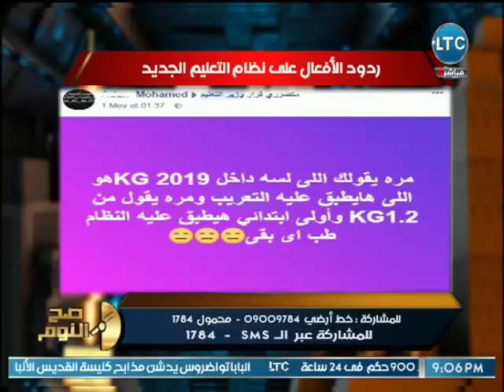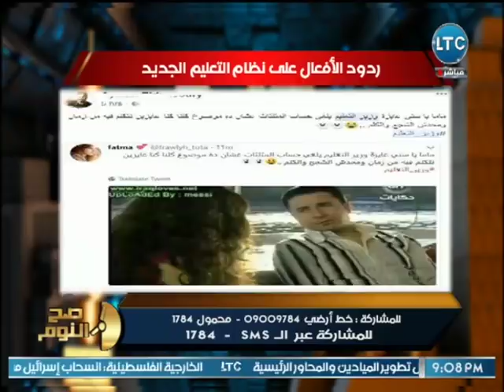الغيطي عن مظاهرات أولياء الأمور بعد ظهور نظام التعليم الجديد : عندهم حق والبرلمان السبب